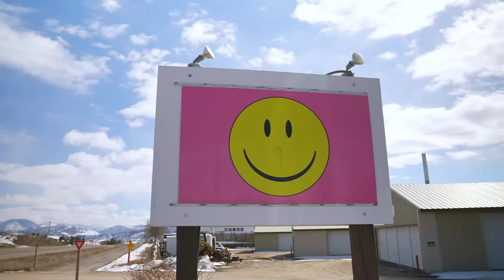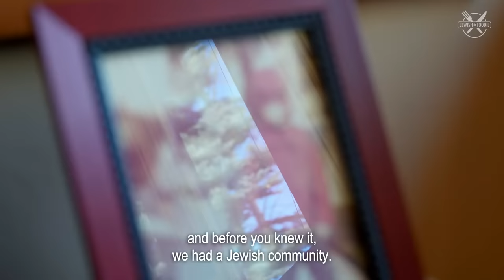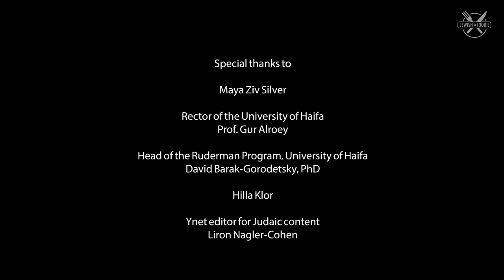What should you eat in Wyoming? 🥨 Brunch, Bagels, Salmon, and Burgers! The Jewish Foodie - Episode 9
Food Tour in Wyoming! 🥨
The Jewish Foodie continues to explore the food of the US.
We ate Breakfast, Brunch, and Dinner- Why Shouldn't you miss the great food in Wyoming?

bagels , salmon , cornedbeef, Amazing Bison burgers , pastrami , and much more!

How did the Jewish children in Jackson Hole react to Israeli candy?

Watch the ninth episode of TheJewish_Foodie, as Ori Laizerouvich continues his American journey and meets one of the most unique Jewish communities in Jackson Hole, Wyoming, of all places. But will he survive the local sport - skiing?

Last Episodes:

Episode 1:
Where is the best Jewish food in New York City? 🍔🇺🇸🥯

Episode 2:
What is the connection between Chinese Restaurants and Jewish Food? 🍜✡️🥡
From a Hot-Dog Stand to a Food Chain, French Fries, Matzah Balls, Crunchy Egg Rolls, Dim-Sums, and Kosher Food- This episode is going to be TASTY.

Episode 3:
How did Israeli food become a success story in New York? 🥙
Watch this amazing Israeli food restaurant- that has Italian cooking influences- in New York City.

Episode 4:
Where are the best Food and Bakeries in Memphis, Tennessee? 🍪🍪🍪
ever wondered what the Jewish food of the south looks like?
This cookies bakery won our hearts!

Episode 5:
The Most Amazing Food and BBQ in Memphis-
Did you ever try food and BBQ in Memphis, Tennessee? 🥩🍿

Episode 6:
The Jewish Baker who made it Big!
A bakery in a small town, south USA, that made it big with traditional Jewish recipes!
How did an Israeli pastry end up in a small town in the south of the United States?

Episode 7:
Amazing Shakshuka recipe from a cowboy! 🍳 Israeli Food in Texas
Mexican food, Israeli food, eating in Texas, Shakshuka, Chilly, Beans, and much more!
Is there such a thing as a Jewish cowboy?
Believe it or not, there is! And how does he combine Israeli cuisine with Mex-Tex food?

Episode 8:
Food and Restaurants in Austin, Texas🍔
We discovered amazing Food and restaurants in Austin, Texas!
You don't want to miss this surprising burger ! 🍔🍔

The series is the initiative, creation, and production of the Ruderman Family Foundation. Production company: Nawipro LTD | Director: Or Sitt

*The Jewish Foodie series introduces the Jewish community in the US through food. Not all the food and restaurants featured in the series are kosher.

*Source of data on the Jewish population: Ira M. Sheskin and Arnold Dashefsky, American Jewish Yearbook 2020.